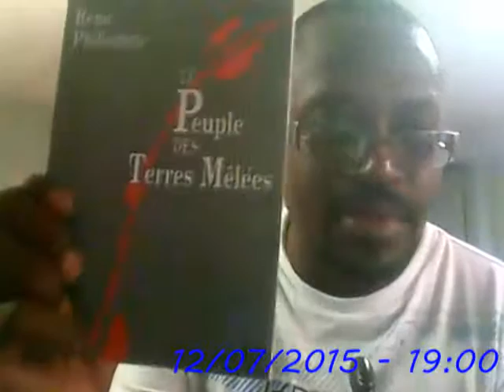Faubert Bolivar lit René Philoctète, Le peuple des terres mêlées, Deschamps, Port-au-Prince, 1989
Littérature.